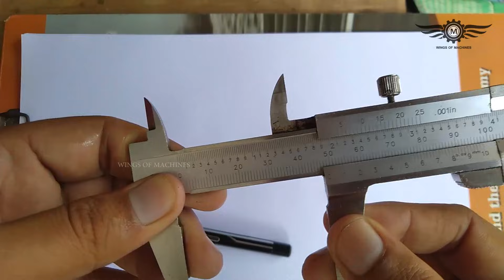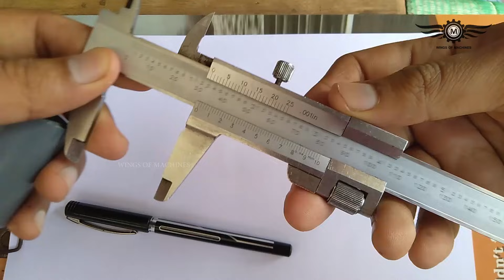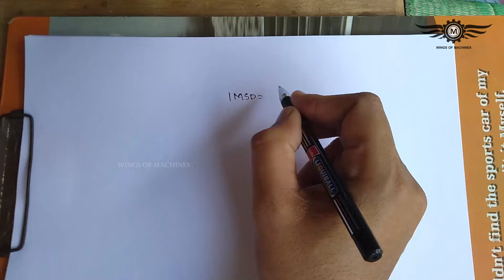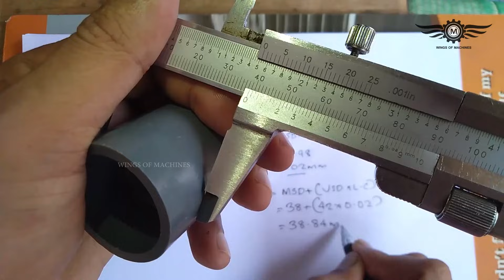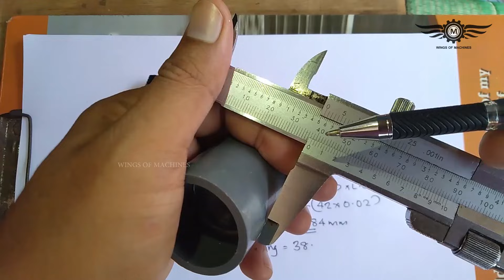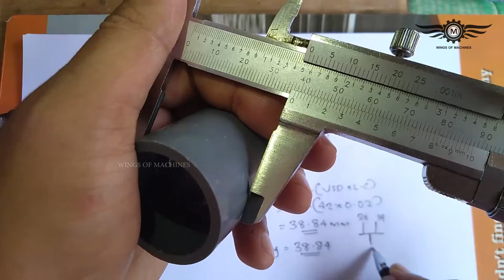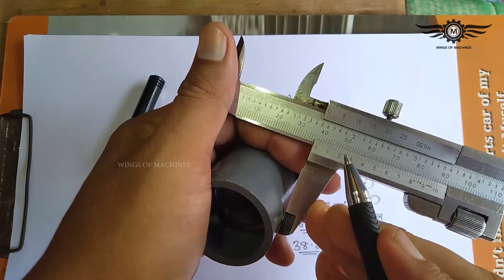VERNIER CALIPER (Malayalam)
Vernier caliper parts
Material
Easy Measuring Methods
Least Count
Vernier Slide